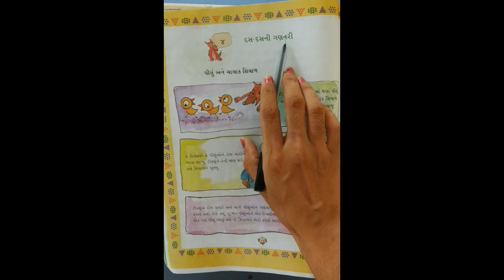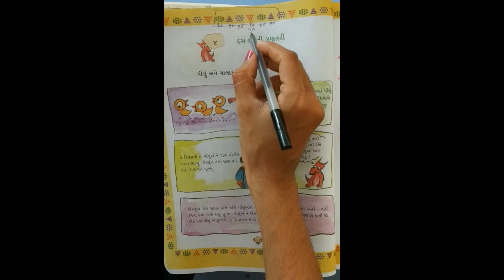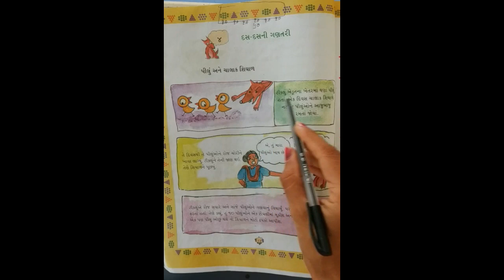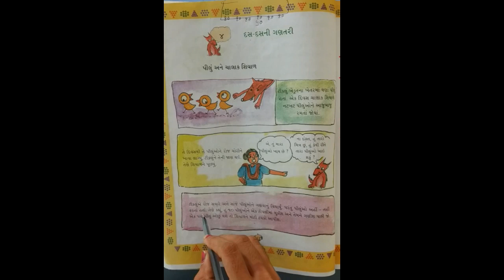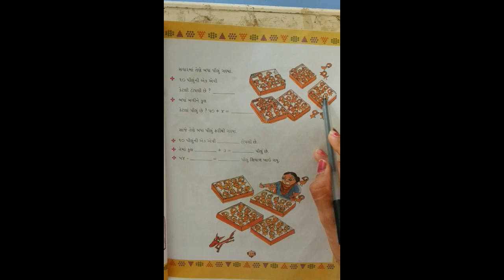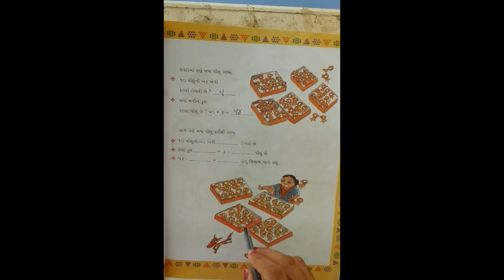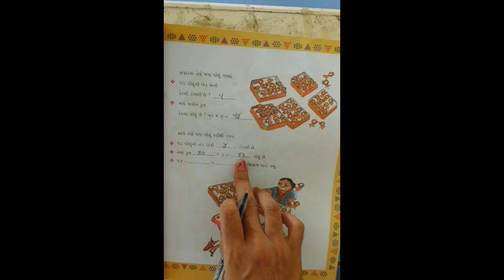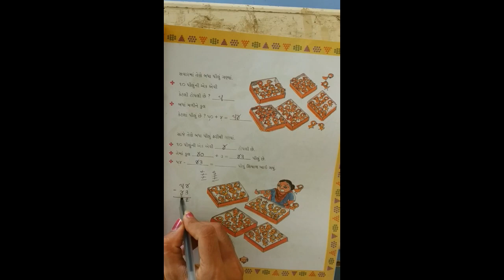STD-2 MATHS CH-4 L-1